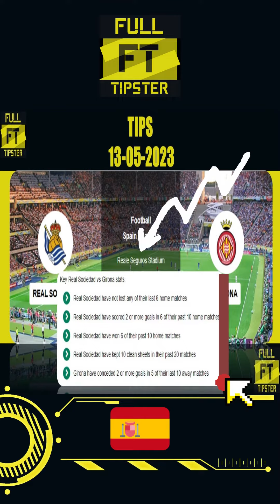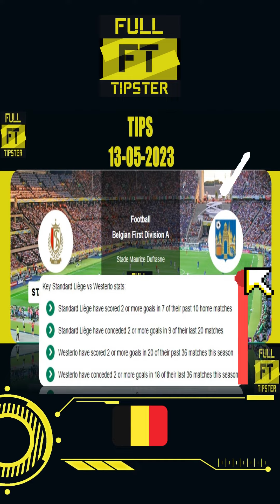Palpite Futebol 13-05-2023 | [ Full Tipster ]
apostas esportivas, trader esportivo, apostas desportivas, palpites de futebol

football betting tips, football betting,betting tips today,football tips

apuestas deportivas, apuestas deportivas hoy,consejos apuestas deportivas,tipster apuestas,apuestas de futbol